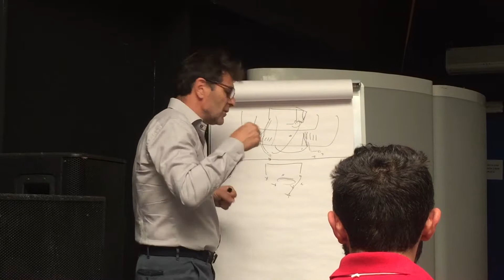Fernando Orsi - Università del Calcio